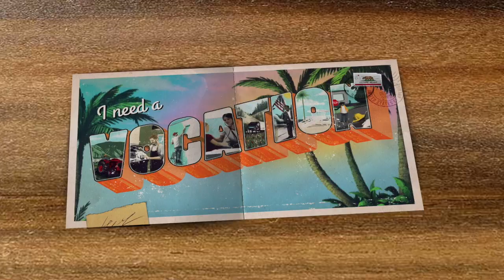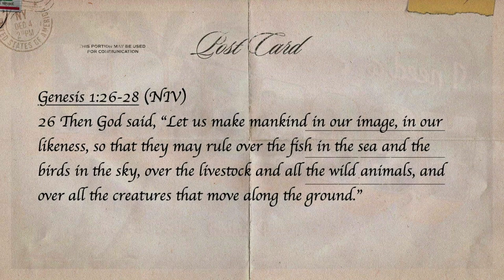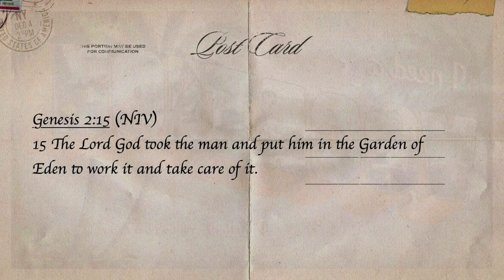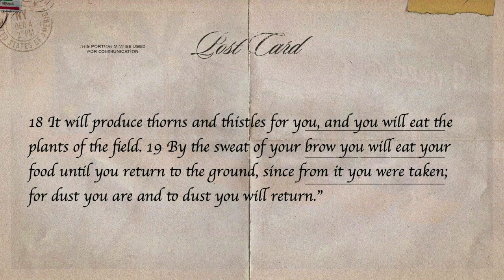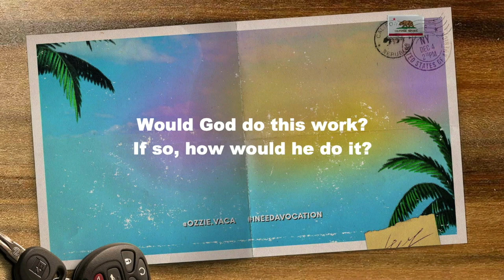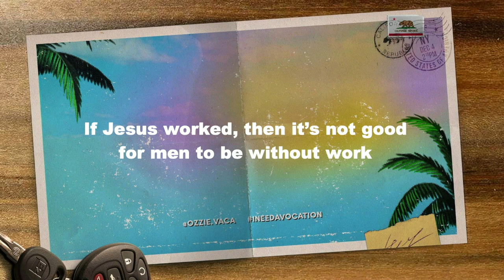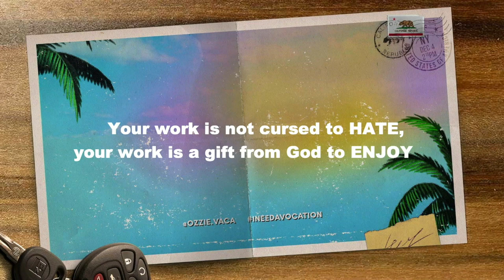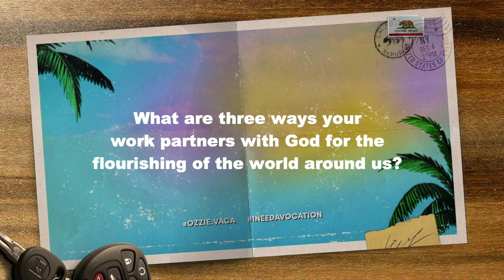"Is It Possible To Not Hate Going To Work?" - I Need A Vacation - Week 1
We are created in the image of a God who worked and is still working. This means that for us to feel whole, we actually need to work; to be co-creators with God. But our identity was never meant to be found in what we do or how we do it. Both work and rest are meant to flow out of our identity as children of God, not be the source of our identity.